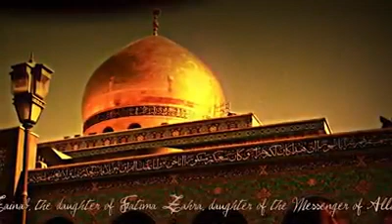Daste Haideri Hussaini 2018 Noha | Ya Zainab Ya Zainab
Daste Haideri Hussaini 2018
Noha - Ya Zainab Ya Zainab